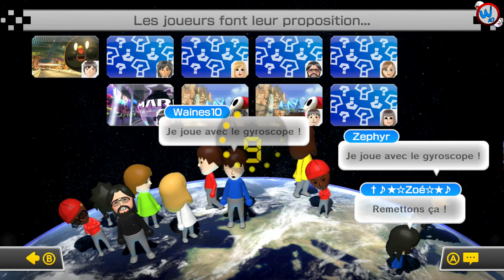[Détente Mario Kart 8] Le grand délire !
Troisième et dernière vidéo détente sur Mario Kart 8 avec Zephyr Gunther, où nous allons complètement délirer sur tout et rien !

P.S : Ne jamais jeter de Bob-Omb en arrière avec Zeph dans la course ! XD